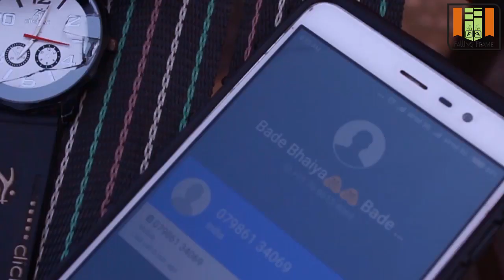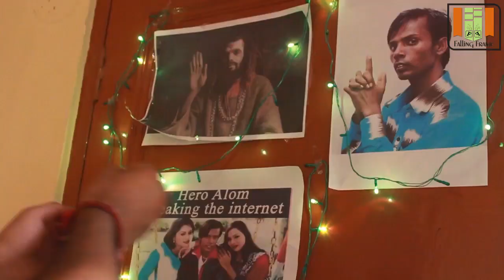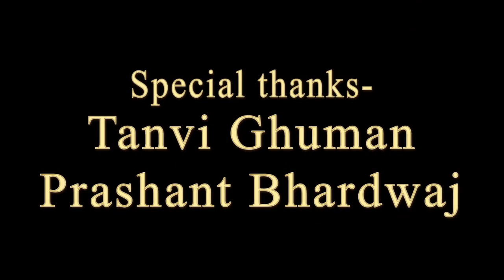DATE with PRET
DATE with PRET is a  film of comedy and horror genrer .
In this film one boy meets the witch and the witch wants to kill him ,because of the boy's stupidity ,.. for more information lets watch the film right now...

Direction/story/editing- Bhupinderjit singh

Dop/sound /dilouges- Ankush Kumar

Cast-
    Mukul grover
    Sharanjit kaur